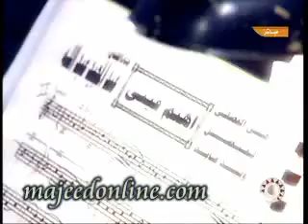عبدالمجيد عبدالله - اهتم فيني | حفلات قطر | 2007 فيديو